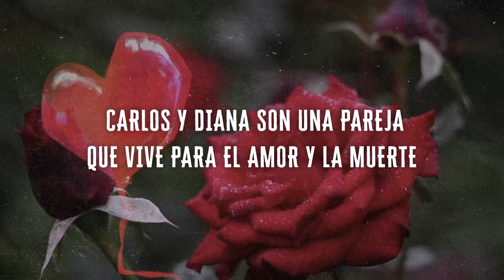Booktrailer No te escondas de mí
No te escondas de mí, la primera novela de Carlos Dulanto, es un drama donde la fantasía macabra allana el terreno para que Eros y Tánatos se batan en un duelo que confronta a los personajes con un dilema existencial: ¿qué estamos dispuestos a hacer para salvar a quien amamos?, ¿qué sería del ser humano si lograra vencer a la muerte?